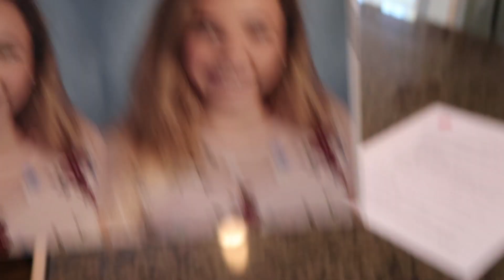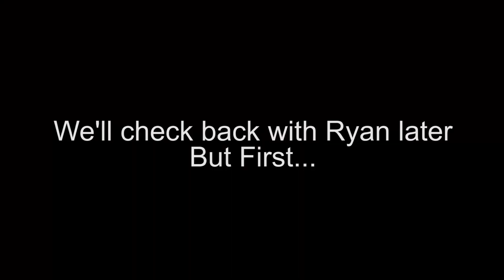SCARY ROLLERCOASTERS & 💀 ZOMBIES | Flippin' Katie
See Katie and her friends get FREAKED OUT at Fright Night!!  Daddio dotes over his lawn and Ryan is all about Navy football ♥ Another Flippin' Fun Video from Flippin' Katie!

Katie's Musical.ly:
katie8228
YouTube (Flippin' Katie):

We welcome a friendly, fun, and entertaining YouTube community!

*Awesome editing by DL.